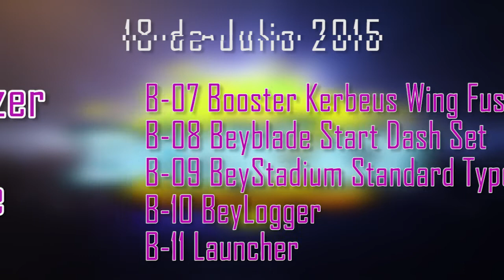Beyblade Burst New Info (again)